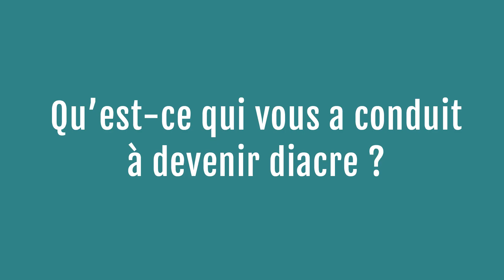Futurs diacres 2021 : portrait de Jacques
Découvrez le portrait de Jacques, , qui sera ordonné diacre permanent pour le diocèse de Lyon samedi 19 juin 2021.